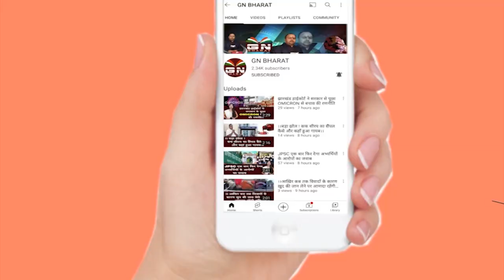Kamdara || निर्माणाधीन जरिया रायकेरा सड़क का जेई ने किया जांच, भारी अनियमितता की पुष्टि